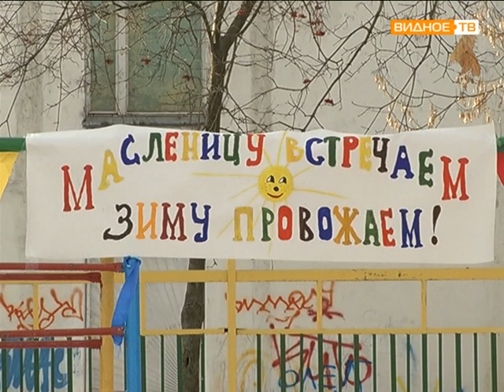масленица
Видное ТВ, Новости, Ленинский район.